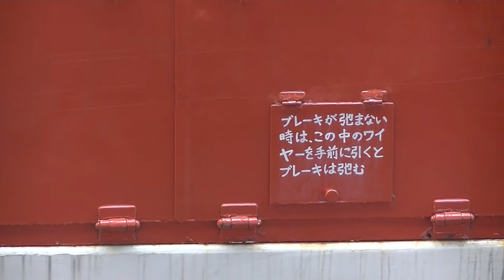DE10[関] 1076号機 山陽本線 上り 単9392レ 回送列車 DE10-1076［関］ 機関車 下関 岡山交検回送 JR西日本 横川 2021 3.21 02683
DE10[関] 1076号機 山陽本線 上り 単9392レ 回送列車 DE10-1076［関］ 機関車 下関 岡山交検回送 JR西日本 横川